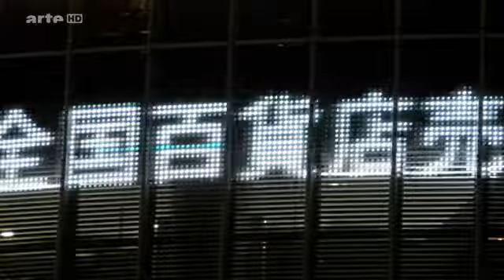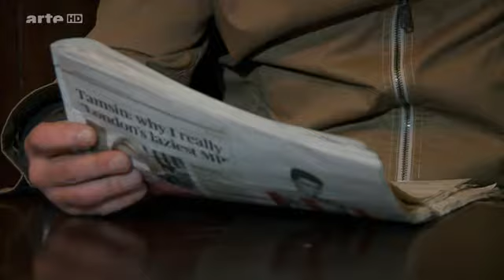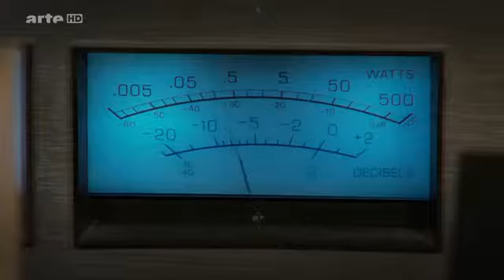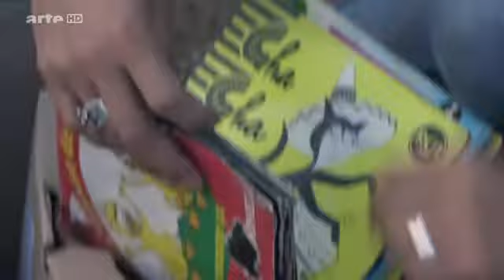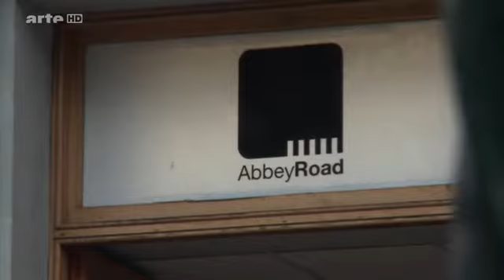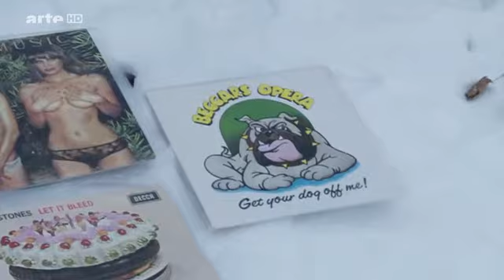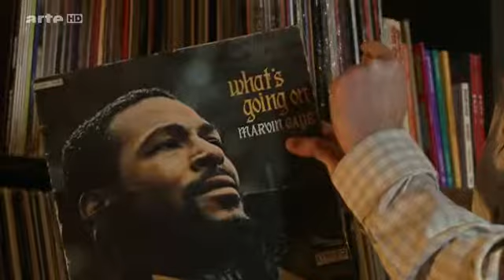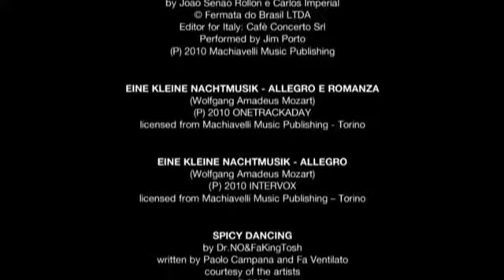Vinylmania - Das Leben in 33 Umdrehungen pro Minute